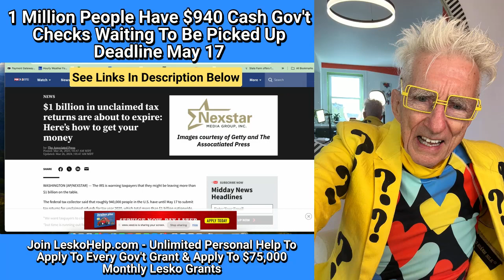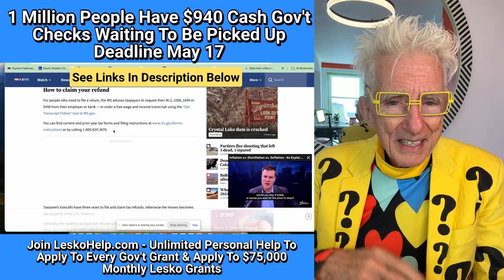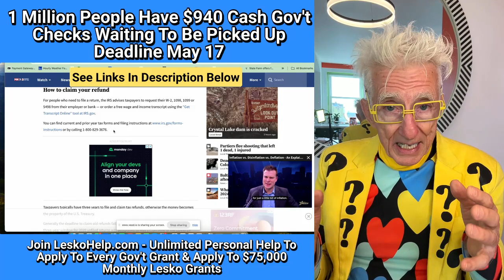1 Million People Have $940 Cash Gov't Checks Waiting To Be Picked Up 2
1) Personal Help to Apply to Every Gov't Grant
2) Weekly Live Video Grant Training
3) Monthly $70,000 grants for members
4) Members Help Members Live

More on Taxes
12 States Complete Free Tax Preparation

Make an Appointment with IRS For Local Free Tax Help